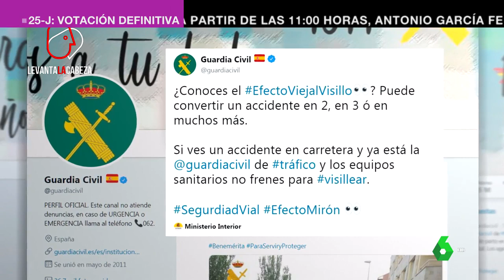El "efecto visillo": así nos ponemos en peligro al mirar un accidente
Sobre todo, los más jóvenes admiten que les cuesta levantar la cabeza del móvil aunque vayan conduciendo.